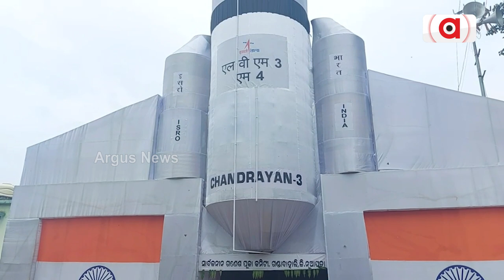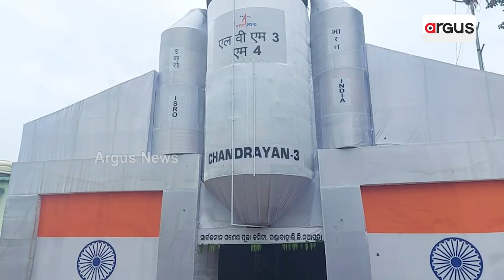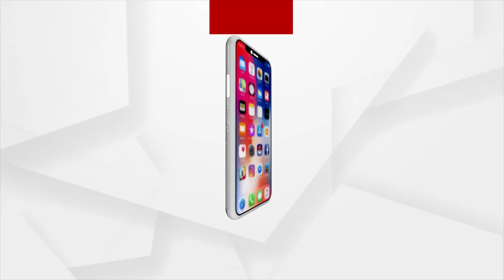Ganesh Puja Pendal Decorated With Chandrayaan 3 Theme In Nuapada